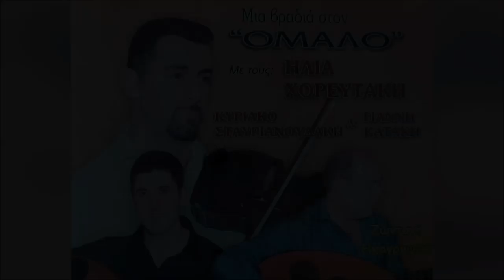ΜΕΣΑ ΣΤΟ ΓΛΕΝΤΙ - ΗΛΙΑΣ ΧΟΡΕΥΤΑΚΗΣ | Official Audio Release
MESA STO GLENTI - ILIAS HOREFTAKIS | Official Audio Release

Φίλοι και φίλες που διαβάζετε αυτές τις γραμμές:
Ηλίας Χορευτάκης

1.ΑΡΩΜΑ (ΜΟΥΣΙΚΗ: ΓΙΩΡΓΟΣ ΚΟΥΤΣΟΥΡΕΛΗΣ. ΣΤΙΧΟΣ: ΓΙΩΡΓΟΣ ΚΟΥΤΣΟΥΡΕΛΗΣ)
2 ΧΑΛΑΛΙ ΣΟΥ ΒΑΣΙΛΙΚΕ (ΜΟΥΣΙΚΗ: ΠΑΡΑΔΟΣΙΑΚΟ ΣΤΙΧΟΣ ΑΝΤΩΝΙΑ ΜΥΛΩΓΙΑΝΝΑΚΗ)
3.ΤΡΕΧΟΥΝ ΤΑ ΜΑΤΙΑ ΔΑΚΡΥΑ ΜΟΥΣΙΚΗ: ΠΑΡΑΔΟΣΙΑΚΟ ΣΤΙΧΟΣ: ΠΑΡΑΔΟΣΙΑΚΟΥ)
4.ΕΝΑ ΠΑΛΙΟ ΜΑΡΑΖΙ ΜΟΥΣΙΚΗ: ΛΕΩΝΙΔΑΣ ΚΛΑΔΟΣ, ΣΤΙΧΟΣ ΓΙΑΝΝΗΣ ΑΓΓΕΛΑΚΗΣ
5 ΡΙΧΝΩ ΑΓΚΙΣΤΡΙ - ΑΖΟΥΡ ΙΑΝΟΣ (ΜΟΥΣΙΚΗ: ΝΙΚΟΛΑΟΣ ΤΣΕΓΚΑΣ ΣΤΙΧΟΣ ΠΑΡΑΔΟΣΙΑΚΟΣ)
6.ΑΧΙ ΘΑ ΚΑΝΩ - ΚΑΣΤΕΛΙΑΝΟΣ (ΓΙΩΡΓΟΣ ΚΟΥΤΣΟΥΡΕΛΗΣ, ΣΤΙΧΟΣ: ΠΑΡΑΔΟΣΙΑΚΟΣ)
7.ΑΣΤΡΑ (ΜΟΥΣΙΚΗ: ΠΑΡΑΔΟΣΙΑΚΟ ΣΤΙΧΟΣ: ΠΑΡΑΔΟΣΙΑΚΟΣ)
8.ΠΕΣ ΤΣΗ ΖΗΛΙΑΡΑΣ ΣΟΥ ΚΑΡΔΙΑΣ ΜΟΥΣΙΚΗ: ΖΑΧΑΡΙΑΣ ΜΕΛΕΣΑΝΑΚΗΣ,ΣΤΙΧΟΣ: ΜΑΝΩΛΗΣ ΚΑΚΝΗΣ)
9 ΤΑ ΧΕΡΙΑ (ΜΟΥΣΙΚΗ: ΖΑΧΑΡΙΑΣ ΜΕΛΕΣΣΑΝΑΚΗΣ ΣΤΙΧΟΣ ΜΑΝΩΛΗΣ ΚΑΚΛΗΣ
10.ΣΤΑ ΔΑΚΡΥΑ ΣΟΥ (ΜΟΥΣΙΚΗ: ΖΑΧΑΡΙΑΣ ΜΕΛΕΣΣΑΝΑΚΗΣ ΣΤΙΧΟΣ ΜΑΝΩΛΗΣ ΚΑΚΛΗΣ
11 ΑΝ Μ'ΑΓΑΠΑΣ Η' ΜΕ ΜΙΣΕΙΣ - ΧΑΝΙΩΤΙΚΟΣ ΠΑΡΑΔΟΣΙΑΚΟ, ΣΤΙΧΟΣ: ΠΑΡΑΔΟΣΙΑΚΟΣ)
12.ΑΝ Μ'ΑΓΑΠΑΣ ΚΙ ΕΙΝΑΙ ΟΝΕΙΡΟ -ΛΟΥΣΑΚΙΑΝΟΣ (ΜΟΥΣΙΚΗ: ΑΝΤΩΝΗΣ ΤΡΙΑΝΤΑΦΥΛΛΑΚΗΣ H' KIOPOΣ ΣΤΙΧΟΣ: ΠΑΡΑΔΟΣΙΑΚΟΣ)
13.ΔΕ ΦΤΑΝΕΙ ΜΟΝΟ ΜΙΑ ΚΑΡΔΙΑ - ΣΕΛΙΝΙΩΤΙΚΟΣ (ΜΟΥΣΙΚΗ: ΓΙΑΝΝΗΣ ΒΟΥΡΑΚΗΣ ΣΤΑΣΙΝΟΣ ΝΙΚΟΣ ΑΛΕΦΑΝΤΙΝΟΣ)
14.ΞΕΝΟ ΠΟΥΛΙ - ΑΕΡΙΝΙΩΤΗΣ ΜΟΥΣΙΚΗ: ΦΕΛΕΣΟΓΙΑΝΝΗΣ ΣΤΙΧΟΣ: ΠΑΡΑΔΟΣΙΑΚΟΣ)
15.ΜΑΛΕΒΥΖΙΩΤΗΣ (ΜΟΥΣΙΚΗ-ΣΤΙΧΟΙ: ΠΑΡΑΔΟΣΙΑΚΟΙ)
16.ΕΓΩ ΓΙΑ ΜΙΑ ΚΑΛΗ ΦΙΛΙΑ-ΚΑΡΑΓΚΙΟΥΛΕΣ (MOYΣIKH: KAPAΓΚΙΟΥΛΕΣ, ΣΤΙΧΟΣ: ΜΙΧΑΛΗΣ ΑΛΕΦΑΝΤΙΝΟΣ)

17.ΝΑ 'ΤΑΝ Ο ΧΡΟΝΟΣ-ΚΑΛΛΕΡΓΙΑΝΟΣ (ΜΟΥΣΙΚΗ: ΚΑΡΑΓΚΙΟΥΛΕΣ ΣΤΙΧΟΣ: ΠΑΡΑΔΟΣΙΑΚΟΣ)
18.ΓΝΩΡΙΖΩ ΤΟ (ΜΟΥΣΙΚΗ-ΣΤΙΧΟΙ: ΠΑΡΑΔΟΣΙΑΚΟΙ)
19 ΑΠΟΨΕ ΠΑΝΑΓΙΑ ΜΟΥ (ΜΟΥΣΙΚΗ: ΤΣΑΦΑΝΤΑΚΗΣ ΣΤΙΧΟΣ: ΤΣΑΦΑΝΤΑΚΗΣ)
20 MH ΤΟ ΛΥΠΑΣΑΙ (ΜΟΥΣΙΚΗ: ΣΤΑΥΡΟΣ ΚΑΝΤΙΛΙΕΡΗΣ, ΣΤΊΧΟΣ: ΣΤΑΥΡΟΣ ΚΑΝΤΙΛΙΕΡΑΚΗΣ)
21 ΕΝΑ ΛΕΦΤΟ ΤΑ ΜΑΤΙΑ ΜΟΥ (ΜΟΥΣΙΚΗ: ΠΑΡΑΔΟΣΙΑΚΗ, ΣΤΙΧΟΣ: ΠΑΡΑΔΟΣΙΑΚΟ)
22 ΑΝΑΘΕΜΑ ΣΕ - ΠΑΡΑΓΓΕΛΙΑ (ΜΟΥΣΙΚΗ: ΚΩΣΤΑΣ ΠΑΠΑΔΑΚΗΣ ΝΑΥΤΗΣ, ΣΤΙΧΟΣ: ΠΑΡΑΔΟΣΙΑΚΟΣ)
23 ΗΝΤΑ ΧΕΙΣ ΦΡΩΣΟ-ΚΑΛΑΜΑΤΙΑΝΟ (ΜΟΥΣΙΚΗ: ΠΑΡΑΔΟΣΙΑΚΗ ΣΤΙΧΟΣ: ΠΑΡΑΔΟΣΙΑΚΟΣ
24 ΑΡΓΑΛΕΙΟΣ-ΚΑΛΑΜΑΤΙΑΝΟ (ΜΟΥΣΙΚΗ: ΚΩΣΤΑΣ ΜΟΥΝΤΑΚΗΣ, ΣΤΙΧΟΣ: ΚΩΣΤΑΣ ΜΟΥΝΤΑΚΗΣ)
25.ΣΤΟ ΡΕΘΥΜΝΟ-ΚΑΛΑΜΑΤΙΑΝΟ (ΜΟΥΣΙΚΗ:ΚΩΣΤΑΣ ΜΟΥΝΤΑΚΗΣ, ΣΤΙΧΟΣ: ΚΩΣΤΑΣ ΜΟΥΝΤΑΚΗΣ)
26.ΠΡΑΜΑΤΕΥΤΗΣ-ΚΑΛΑΜΑΤΙΑΝΟ (ΜΟΥΣΙΚΗ:ΚΩΣΤΑΣ ΜΟΥΝΤΑΚΗΣ, ΣΤΙΧΟΙ: ΚΩΣΤΑΣ ΜΟΥΝΤΑΚΗΣ)
27.ΟΤΑΝ ΠΕΡΝΑΣ-ΚΑΛΑΜΑΤΙΑΝΟ (ΜΟΥΣΙΚΗ: ΠΑΡΑΔΟΣΙΑΚΟ, ΣΤΙΧΟΙ ΠΑΡΑΔΟΣΙΑΚΟΙ)
28.ΜΕΣΑ ΣΤΟ ΓΛΕΝΤΙ (ΜΟΥΣΙΚΗ: ΠΑΡΑΔΟΣΙΑΚΟ, ΣΤΙΧΟΣ: ΠΑΡΑΔΟΣΙΑΚΟΣ)
29.ΜΙΑ ΜΑΝΤΙΝΑΔΑ (ΜΟΥΣΙΚΗ:ΣΤΕΦΑΝΟΣ ΤΡΙΑΝΤΑΦΥΛΛΑΚΗΣ Η ΚΙΟΡΟΣ, ΣΤΙΧΟΣ:ΠΑΡΑΔΟΣΙΑΚΟΣ)
30.ΣΕΛΙΝΙΩΤΙΚΟΣ (ΜΟΥΣΙΚΗ ΓΙΑΝΝΗΣ ΒΟΥΡΑΚΗΣ ΟΡΧΗΣΤΡΙΚΟ)
31.ΘΕΡΙΣΙΑΝΟΣ (ΜΟΥΣΙΚΗ: ΝΙΚΟΛΑΟΣ ΧΑΡΧΑΛΗΣ ΟΡΧΗΣΤΡΙΚΟ)

ΕΠΑΙΞΑΝ ΟΙ ΜΟΥΣΙΚΟΙ:
ΒΙΟΛΙ: ΗΛΙΑΣ ΧΟΡΕΥΤΑΚΗΣ
ΛΑΟΥΤΟ: ΓΙΑΝΝΗΣ ΚΑΤΑΚΗΣ
ΛΑΟΥΤΟ: ΚΥΡΙΑΚΟΣ ΣΤΑΥΡΙΑΝΟΥΔΑΚΗΣ
ΚΙΘΑΡΑ: ΒΑΣΙΛΗΣ ΚΟΚΟΤΣΑΚΗΣ
ΜΠΑΣΟ: ΛΕΥΤΕΡΗΣ ΣΤΡΙΛΙΓΚΑΣ
ΚΡΟΥΣΤΑ: ΓΙΑΝΝΗΣ ΜΠΑΝΤΟΥΡΑΚΗΣ